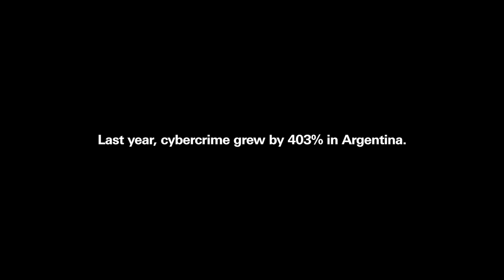HSBC - Dear Customer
Campaign was created by DAVID Buenos Aires.